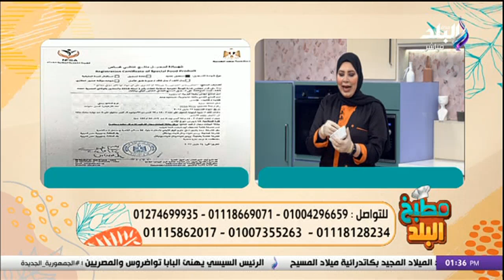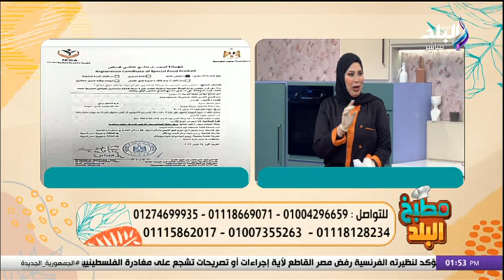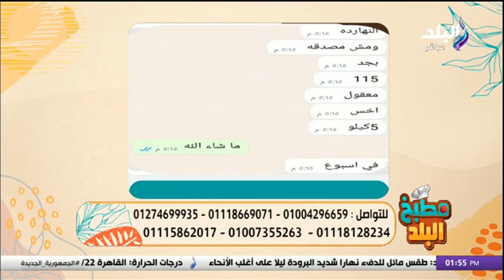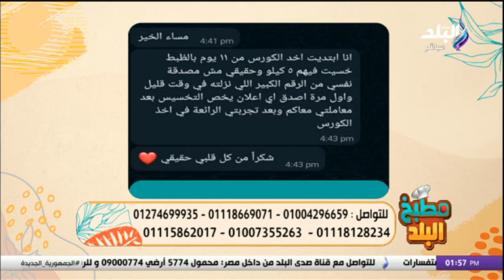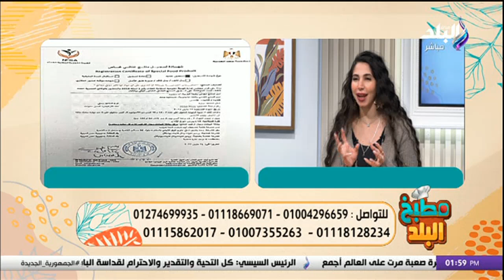مطبخ البلد مع سارة سمير|طريقة عمل الحلويات والجاتوه | الحلقة الكاملة 7-1-2024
مطبخ البلد - 7 يناير 2024 - الحلقة الكاملة

برنامج مطبخ البلد الذي تقدمه الشيف سارة سمير
جزء من حلقة اليوم 7 يناير 2024 من برنامج مطبخ البلد الذي تقدمه الشيف سارة سمير، ومعها خبيرة التغذية العلاجية في مطبخ البلد، والجاتوه في شكله الجديد.. شوف طريقة «طواجن السعادة» مع شيف سارة سمير، وحلقة الحلوياااات.. طواجن السعادة مش هتقدر تمسك نفسك قدامها.

برنامج "مطبخ البلد" برنامج طبخ تقدمه الشيف سارة سمير المذاع على شاشة قناة صدى البلد